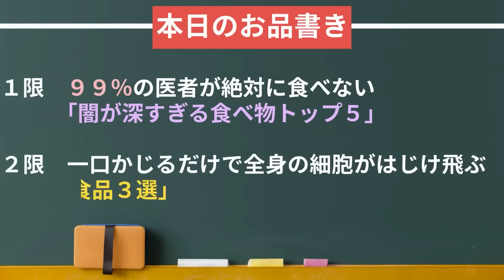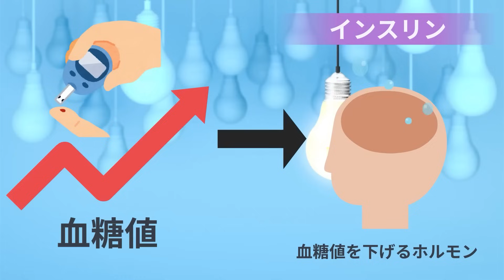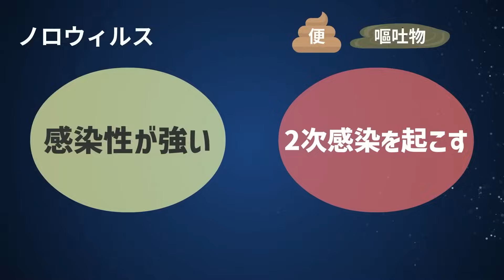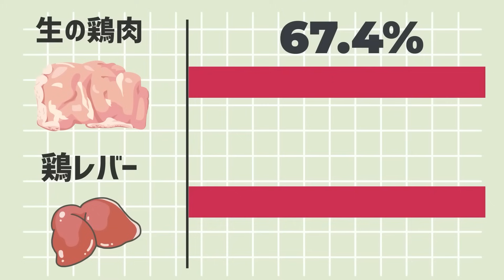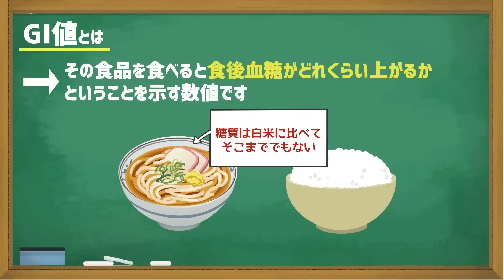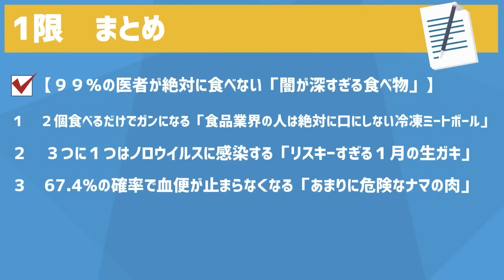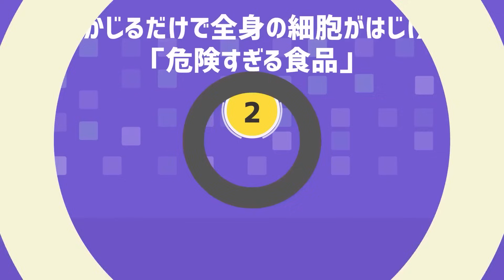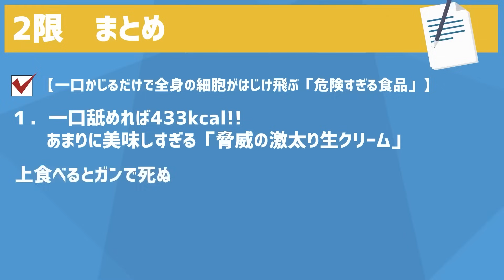【政府が隠した事実】「９９％の医者が絶対に食べない「闇が深い食べ物」を暴露します..」を世界一わかりやすく要約してみた【本要約】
▼ ▼【目次】
0:00　ご挨拶・導入
2:34   1限 ９９％の医者が絶対に食べない「闇が深すぎる食べ物トップ５」
25:28 1限 まとめ
28:03 2限  一口かじるだけで全身の細胞がはじけ飛ぶ「危険すぎる食品３選」
34:00 2限 まとめ

▼本要約チャンネルとは
1日5冊ほどの読書を5年以上続けている、心底本を愛するオタクと優れた健康知識を有する医者の集団。